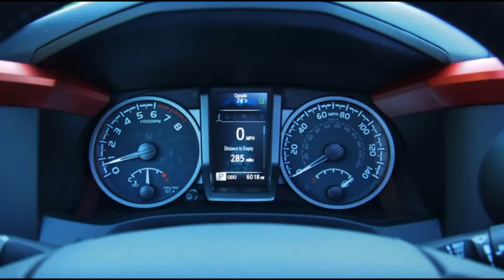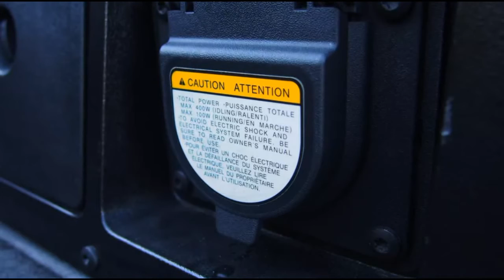2020 Toyota Tacoma TRD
2020 Toyota Tacoma TRD Off-Road review: Rough around the edges

Ponderous and uncomfortable, this midsize truck is somehow still hugely popular.
The Toyota Tacoma is a mystery to me. Fans of this truck are legion -- it's been the best-selling midsize pickup for around a decade and a half -- yet every time I test one it leaves me scratching my head because the steak never lives up to the sizzle.